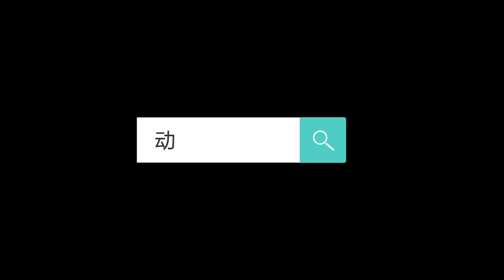《动车侠·未来高铁城》| PV01 《不要忽视孩子的心声》-《High-speed Train Man》| PV01 Don't ignore children's voices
剧情简介：太空隧道在人工智能“星空”的运行下，让阳光城高速快速发展，然而突如其来的粒子风暴让“星空”脱离了人类控制。值此关键时刻，动车大复临危受命，在调查原因的同时逐渐接近真相。自此，一场保护地球能源，决战外星生物的保卫战就此打响。
Plot Summary: The space tunnel, under the operation of artificial intelligence CTH, has made Sunshine City develop rapidly, but the sudden particle storm has left CTH out of human control. At this critical moment, the bullet train was ordered to recover from the crisis, and gradually approached the truth while investigating the cause.
Since then, a battle to protect the earth's energy and fight against alien creatures has been launched, and the Motorman, led by Da Fu, has also emerged as the times require.
    漫世界 游中华 讲好中国故事
    溯华流 承国风 弘扬传统文化
    ►更多精彩未来持续揭晓~